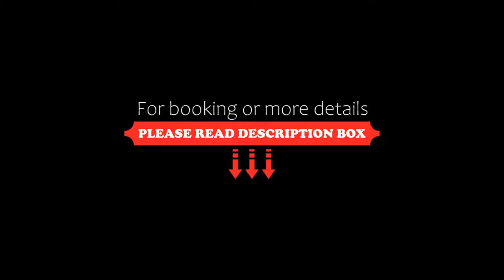Hotel K99, Radolfzell am Bodensee, Switzerland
About Property:
Set in Radolfzell am Bodensee, 19 km from Konstanz, Hotel K99 boasts air-conditioned rooms with free WiFi throughout the property. Private parking is available on site.
All rooms are fitted with a flat-screen TV.
You will find luggage storage space at the property.
The hotel also offers bike hire. St. Gallen is 48 km from Hotel K99, while Friedrichshafen is 41 km away. The nearest airport is Friedrichshafen Airport, 43 km from Hotel K99.
Property Type: Hotel
Address: Kasernenstraße 99, 78315 Radolfzell am Bodensee, Germany
Searching For
1. Hotel K99 - Radolfzell am Bodensee - Switzerland
2. Hotel K99 - Radolfzell am Bodensee - Switzerland Address
3. Hotel K99 - Radolfzell am Bodensee - Switzerland Rooms
4. Hotel K99 - Radolfzell am Bodensee - Switzerland Amenities
5. Hotel K99 - Radolfzell am Bodensee - Switzerland Offers and Deals
Audio Credit:
Track Title: Reasons To Hope
Artist: Reed Mathis